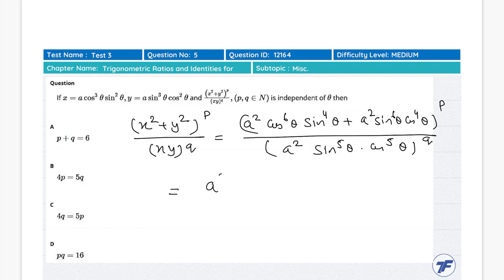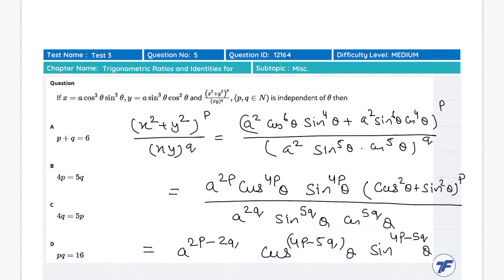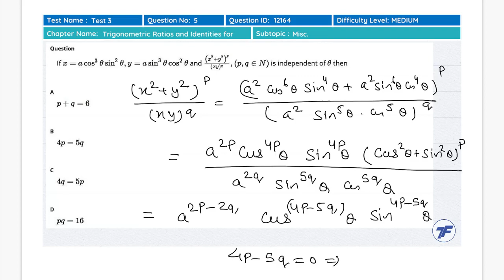Trigonometric Ratios and Identities for compound angles - Important question